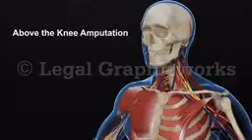Leg Amputation Surgery 3D animation